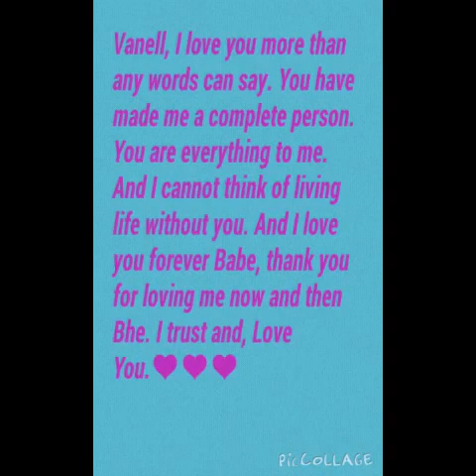My Man, Husband, Boyfriend my everything.😊😍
This video is compilation during our LDR😊
Yung time na hindi pa kami nagkita sa isat isa nasa land ako at nasa dagat siya. Gawa namin palagi pag vacant time videocall from 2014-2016.